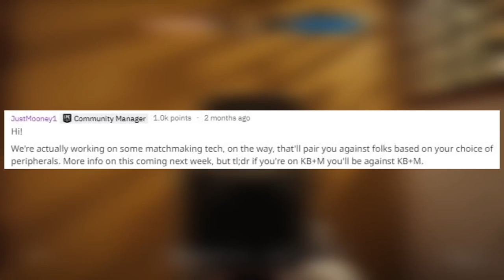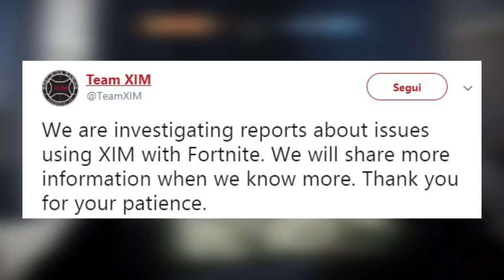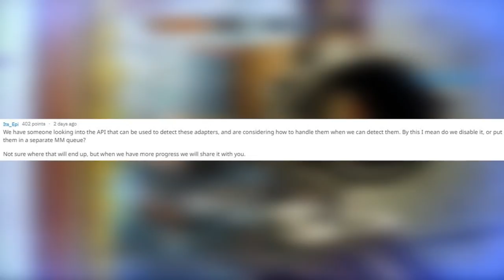NEWS - RAINBOW COME FORTNITE: BATTAGLIA A MOUSE & TASTIERA SU PS4 / XB1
Dopo FORTNITE, anche RAINBOW SIX|SIEGE ha iniziato la sua battaglia contro i cheater che utilizzano Mouse e Tastiera su Console.
Come andrà a finire??

ALLE 15.30 GIOCHEREMO CON VOI SUL NOSTRO CANALE TWITCH!

CONTATTI:

ID PS4 "CF TEAM":

INTRO & OUTRO:

Artists: Heuse & Zeus x Crona & Emma Sameth